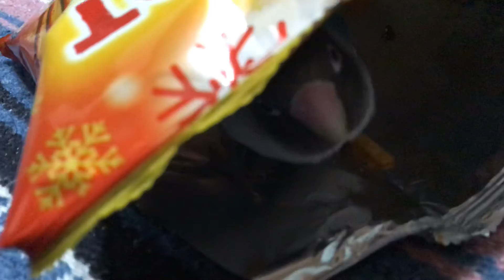はなちゃん🌼の縄張り 〜🦜LOVEBIRD's daily life🦜〜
はなちゃん🌼がうちに来てから半年が経ちました💓自由気ままにやってるはなちゃん🌼デス😊